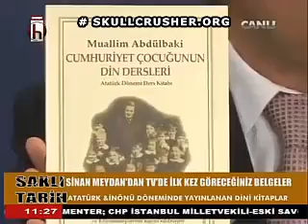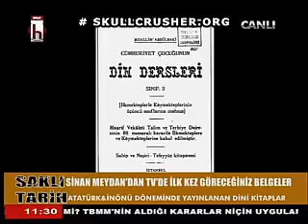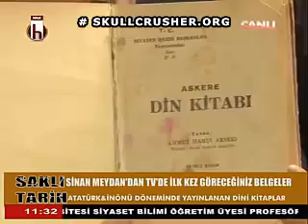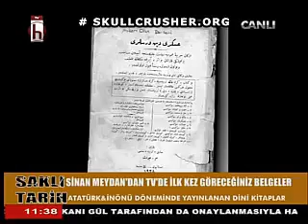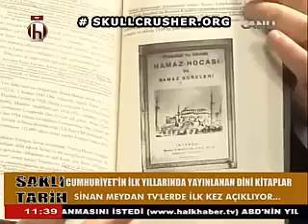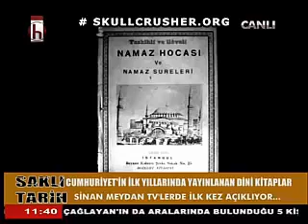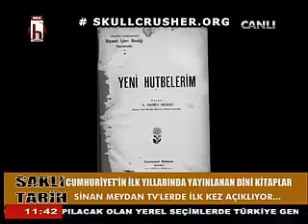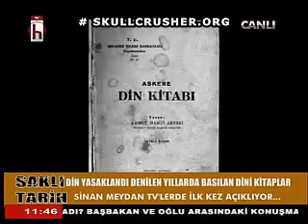Saklı Tarih - 1 Mart 2014 - Sinan MEYDAN - Merve MEYDAN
- İnönü Dönemindeki Dinsel İçerikli Kitaplar